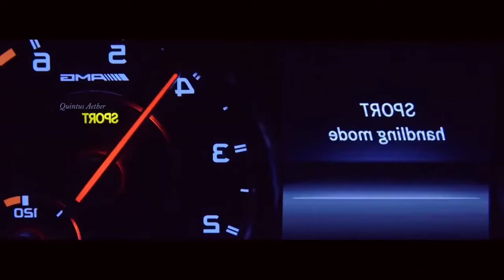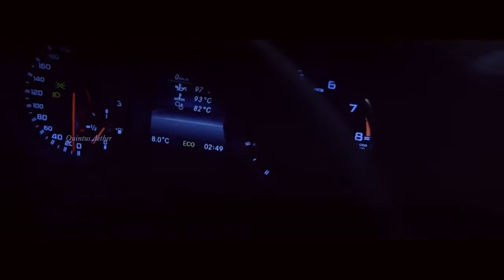Music clips Mflex Not War Sound Surround 5.1 (720p)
Странник РФ